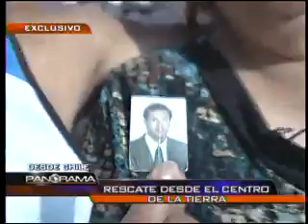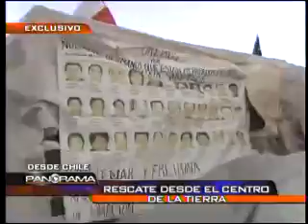Panorama - Rescate desde el centro de la tierra parte 2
Panorama viajó hasta Chile, y conversó con los familiares de los 33 mineros atrapados en la mina San José, quienes se han convertido en un símbolo de fortaleza y esperanza en el país sureño. 2da parte. Panorama (29/08/2010)